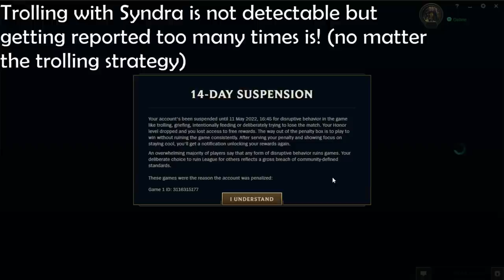Duo Trolling Strategy for Reaching Iron IV 0 LP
Duo trolling strategy which is really effective on losing games really fast in lower ranks. Deranking in lower ranks can be painful because most games drag out too long because enemies can't finish the game so this strategy solves that problem. This strategy turns games into 1v9 because your mid laner is going to be only one who is not getting directly griefed (unless someone rage quits). Highly bannable so only use it on troll accounts which you don't care if they get banned.